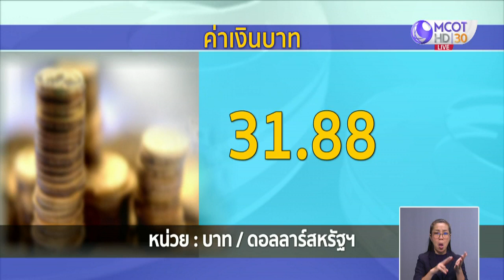หุ้นไทยขึ้นกรอบจำกัดตามภูมิภาค ปิดภาคเช้าลบ 7.37 จุด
ดัชนีหุ้นไทยวันนี้ขึ้นกรอบจำกัดตามภูมิภาค ปิดตลาดภาคเช้าลบ 7.37 จุด ขานรับหลายประเทศทยอยเปิดการท่องเที่ยว ขณะที่ตลาดลุ้นสภาความมั่นคงฯ ถกคลายล็อกดาวน์ เฟส 3

ตลาดหุ้นไทยช่วงเช้าวันนี้ (27 พ.ค.) ดัชนีขึ้นกรอบจำกัดตามภูมิภาค ขานรับหลายประเทศทยอยเปิดการท่องเที่ยว ขณะที่ตลาดลุ้นสภาความมั่นคงฯ ถกคลายล็อกดาวน์ เฟส 3 ทำให้คาดว่าจะมีแรงเก็งหุ้นกลุ่มท่องเที่ยวและโรงแรม โดยดัชนีช่วงเที่ยงอยู่ที่ 1,328.72 จุด ลดลง 7.37 จุด มูลค่าการซื้อขายกว่า 40,000 ล้านบาท

ส่วนค่าเงินบาทเปิดตลาดเช้านี้ที่ 31.88 บาท/ดอลลาร์สหรัฐ ทรงตัวจากวานนี้ แม้ดอลลาร์สหรัฐอ่อนค่า ตลาดรอความชัดเจนการพัฒนาวัคซีน และสถานการณ์สหรัฐ-จีน

ด้านราคาทองคำเช้านี้ ปรับราคาลงแล้ว 3 รอบ ล่าสุดลดลงบาทละ 250 บาท ทองคำแท่ง ขายออกที่บาทละ 25,800 บาท ทองรูปพรรณ ขายออกที่บาทละ 26,300 บาท